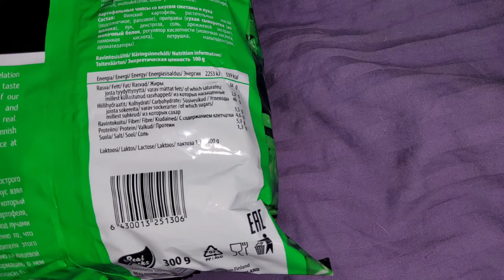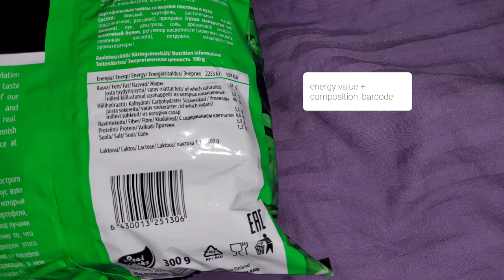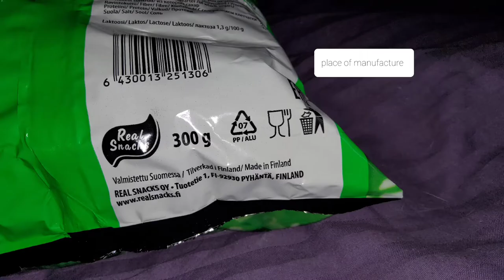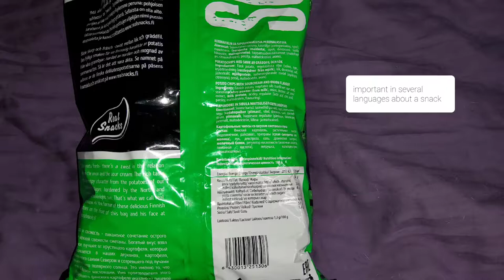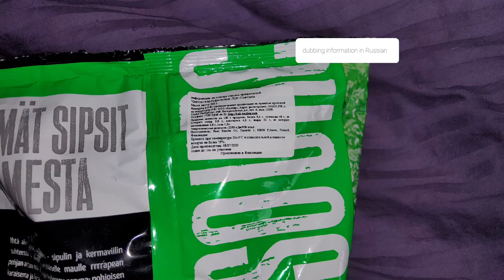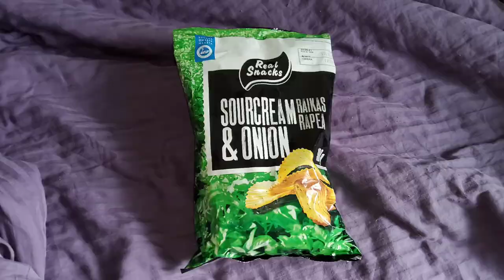Чипсы картофельные Real Snacks/Potato chips Real Snacks Sour cream and onion flavored corrugated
Питаемся не правильно, хотя по составу не плохо. Вес их общий 300 грамм. Страна происхождения Финляндия.
Внешне это ломтики картофеля с рифлением и наличием внутри приправ. Вкус приятно в себе сочетает сметану и лук, то есть без перекосов по наполнителям. Цвет продуета это золотистый с зеленым, правда ломкие они точно.

We do not eat right, although the composition is not bad. Their total weight is 300 grams. Country of origin Finland. Outwardly, these are slices of potatoes with grooves and the presence of spices inside. The taste pleasantly combines sour cream and onion, that is, without distortions in fillers. The color of the blown is golden with green, although they are definitely brittle.